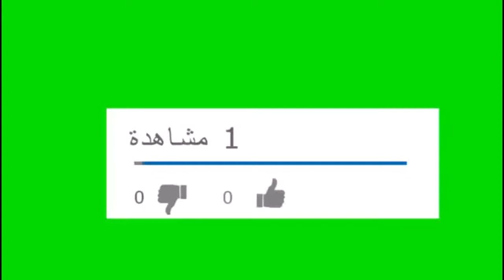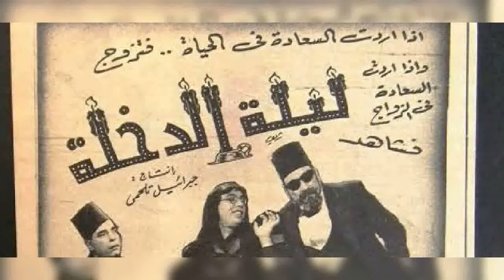ماذا فعلت هذه الفنانة ليكرمها الله بهذه الخاتمة..سخروا من شكلها فأصبحت ملكة جمال المدينة المنورة !؟؟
فنانة من الزمن الجميل سخروا منها فاصبحت ملكة جمال المدينة المنورة
واكرمها الله بحسن الخاتمة